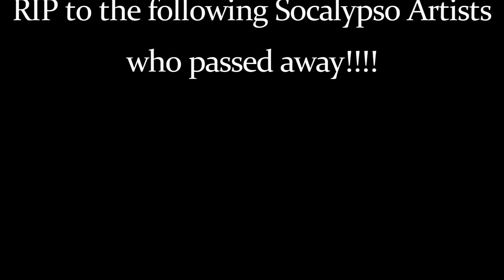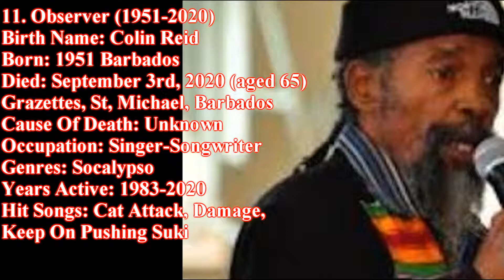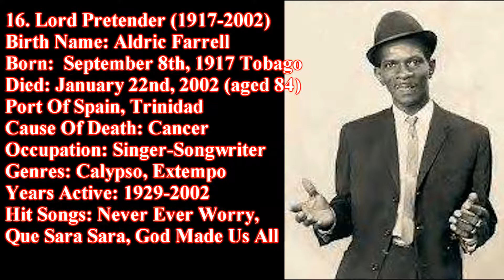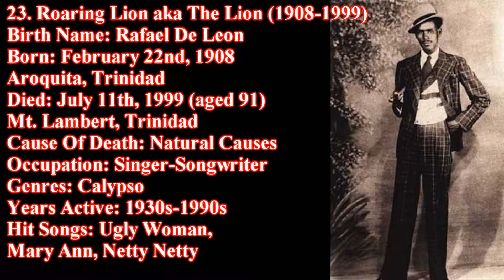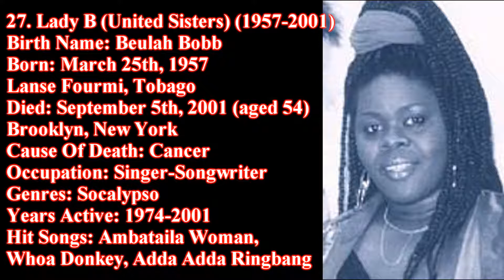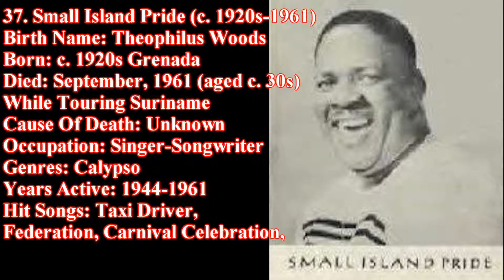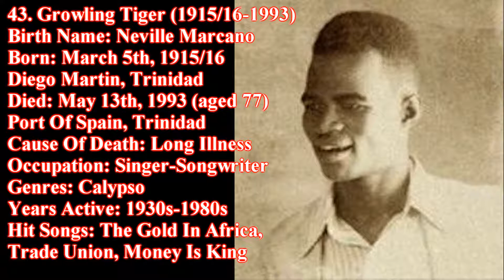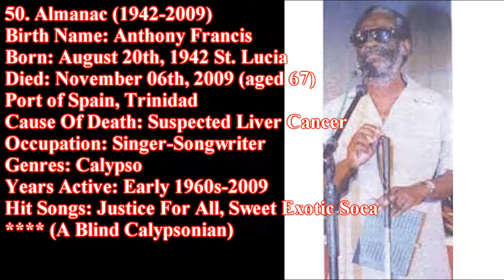50 Calypso Artiste Who Died | Soca Artiste Who Died - Gone Too Soon RIP SIP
Head2toe Photo Presents: 50 Calypso  Artists Who Died |  Soca Artist Who Died - Gone Too Soon RIP SIP.

SOCALYPSO
Calypso – a kind of West Indian music or song in syncopated African rhythm, typically with words improvised on a topical theme.

Soca music is quintessentially Trinidadian – an eclectic, syncretic genre, with deep roots in the calypso it evolved from. With flavours of funk, soul, African, Latin, Indian, and more recently, electronic dance music, soca can be both bacchanalian and conscious, sometimes at the same time. Trinidad-born
writer and musician Anthony Joseph presents twelve records from the golden age of soca.

The architects of the soca sound were the musicians and calypsonians who fused the topicality and rhythm of the calypso with the potent funk and soul vibrations of the early 1970s. Lord Shorty, King Wellington, Maestro and Shadow, as well as bandleaders, Ed Watson, Art De Coteau, Earl Rodney, Mike Boothman and Pelham Goddard were at the forefront of this revolution.

ORIGIN OF THE TERM 'CALYPSO'
The term 'calypso' arose after the art form had been in existence for sometime. Initially the majority of songs were sung in patois. However, during the turn of the century when the people of Trinidad were struggling with the fading of the French patois and the emerging dominance of English, many terms were simply anglicized. Thus the language of the music began to change and, according to some, so too did its name.

Nobody seriously contends that it has anything to do with the Calypso of Greek mythology, though one commentator, after reviewing the various possible origins and conceding that "the name Calypso is a misnomer and bears no direct relation whatever to the folk music of Trinidad itself," does venture to add, "[…] it is still not certain that the English or Americans on coming to Trinidad and hearing the expression used for the folk music and feeling its enchanting effects did not misinterpret the word to mean ‘Calypso’ of Greek mythology."

The following are the main theories put forward over the years on the origins of the term Calypso:
It came from the Carib word 'carieto,' meaning a joyous song, which itself evolved into 'cariso'. It originated from the French patois word 'carrousseaux' (which was originally from the archaic French word 'carrousse') meaning a drinking party or festivity. This word was later transformed into other variants, namely cariso, calyso and cayiso. It may have come from the Venezuelan/Spanish word 'caliso' which referred to a topical local song. ‘Caliso' has a similar meaning in St. Lucia; The word 'careso' also refers to a topical song but mainly in the Virgin Islands;  It was derived from the West African (Hausa) term 'kaiso', itself a corruption of 'kaito', an expression of approval and encouragement similar to 'bravo'.

This last version is the derivation that has found the most favour. Hence we find Raymond Quevedo, the knowledgeable calypsonian of the early half of the 20th century, claiming that ‘kaiso’ was the first term he knew. It then evolved into 'calypso' via 'caliso,' 'rouso' and 'wouso'. This last term 'kaiso' has also survived alongside its derivation 'calypso' which, according to Errol Hill, first appeared as the term denoting the Trinidad Carnival song, only in 1900. ‘Kaiso’ is still used to show appreciation for a calypso that is well composed and executed. Thus Quevedo’s statement about 'kaiso' being used to describe the song when sung, as well as a means of expressing ecstatic satisfaction over what was, in the opinion of the audience, a particularly excellent'kaiso', is still valid today.

The dual existence of an original word alongside its etymological derivative 'kaiso' is nothing new. Hence 'kaiso', in addition to its main role as indicator of appreciation and approval, is at times also used interchangeably for 'calypso'. In such a case, it has the connotation of 'genuine' calypso. Recently, there has been in some circles a favouring of the term 'kaisonian' to designate one who sings ‘genuine' calypsos, as opposed to 'calypsonian' for the run-of-the-mill.

Almanac
Atilla The Hun
D’Juiceman
De Original De Fosto
Groovy D
Growling Tiger
Julian Whiterose
King Austin
Lady B
Lionel Belasco
Lord Beginner
Lord Blakie
Lord Brigo
Lord Brynner
Lord Burgess
Lord Caresser
Lord Christo
Lord Invader
Lord Melody
Lord Pretender
Lord Superior
Maestro
Mighty Composer
Mighty Destroyer
Mighty Panther
Mighty Rebel
Mighty Romeo
Mighty Terror
Mystic Prowler
Observer
Roaring Lion
Sir Don
Sir Galba
Sir Lancelot
Small Island Pride
Tangler
The Duke Of Iron
The Growler
The Mighty Striker
Young Tiger

Wikipedia
Shan Ivers - Summer Calypstep